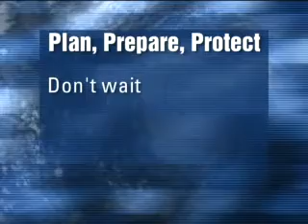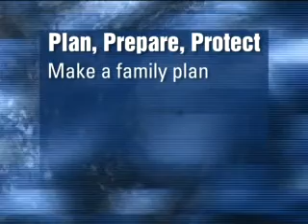Hurricane Preparedness Tips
Hurricane Preparedness Tips with Hurricane Expert John Van Pelt. Learn about storm trends, basic safety, emergency supplies and storm planning.